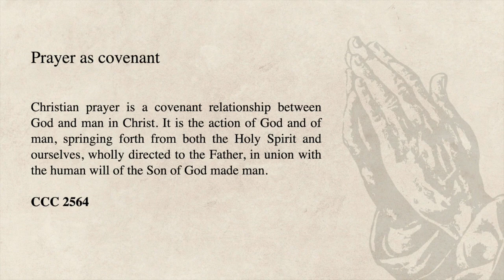Novena Devotion to the Infant Jesus of Prague (6 August) - Church of Sts Peter and Paul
Infant Jesus of Prague, have mercy on us.

For contributions via PayNow (online transfer), use the UEN numbers below:
- Church of Saints Peter and Paul UEN: T08CC4023DP2A
- Carmelite Friars Singapore UEN: 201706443H

225A Queen Street, Singapore 188551

Preparation: Church of Sts Peter and Paul Liturgical Committee
This video was pre-recorded on-site with proper adherence to safe-distancing measures.